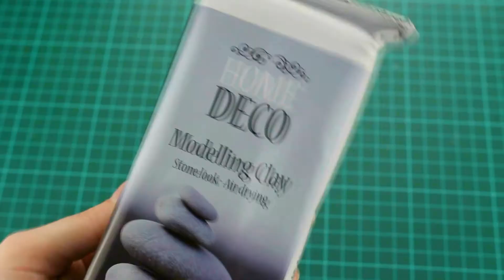DIY Anime – Kawaii Nyanko Sensei soliflore / flower vase | Natsume Yuujinchou Home Decor français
N’oubliez pas de me partager vos créations sur Instagram avec le planetediy !!
Don’t forget to share yours creations on Instagram with planetediy !!

MATÉRIEL ▹
‣ de la peinture Noire, Rouge, Orange et Blanche (Action)
‣ une palette en bois ou quelque chose pour disposer la peinture (Cultura)
‣ des pinceaux (Cultura et Action)
‣ une paire de ciseaux
‣ de la pâte à modeler autodurcissante (Action)
‣ un pinceau à sculpture avec embout en silicone (Savoir & Créer)
‣ une impression du kanji saké en japonais (Google images)
‣ une petite bouteille en verre et marron (Récup’)‣ un petit morceau de ficelle rouge
‣ une grelot (Récup’ sur un lapin de pâques Lindt)
‣ du papier cuisson
‣ du vernis-colle (

I N S T A G R A M → rodeocactus

‣ FILMED WITH CANON EOS 700D + 18-55mm
‣ EDITED BY MYSELF WITH SONY VEGAS PRO 14